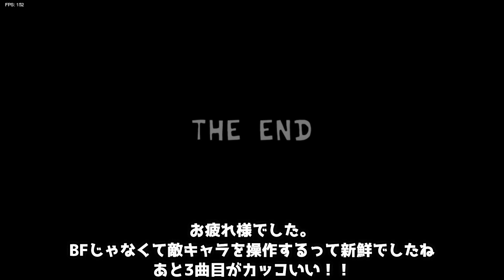【FNF】BFが突然センパイに!?夜中に館を訪れたら謎の男と勝負することになりました 【フライデーナイトファンキン】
細かいけど先輩はゲームプログラムの一部の単なるAIなので
作中に出てきたのはSpiritなんでしょうね